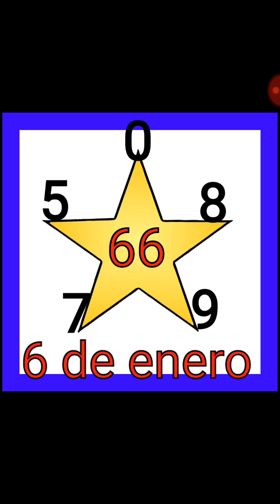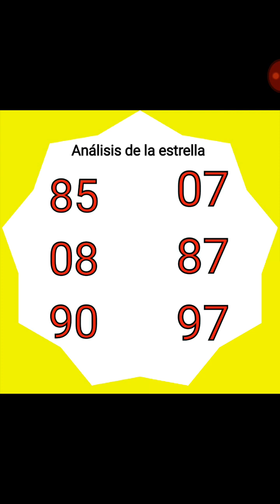Números para hoy 6 de enero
Regalito de mi para ustedes